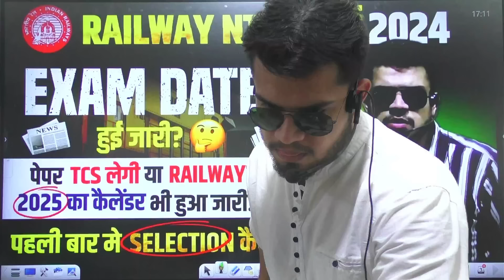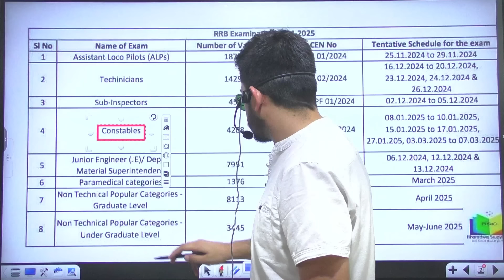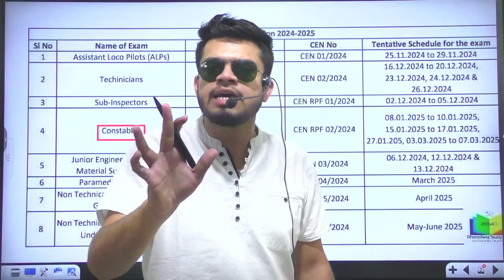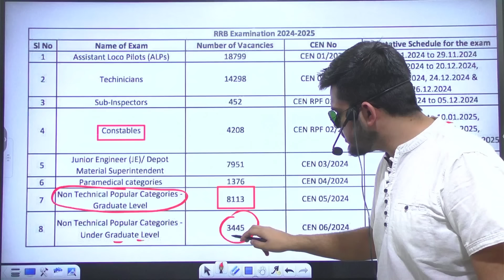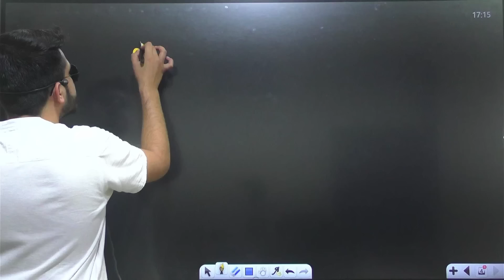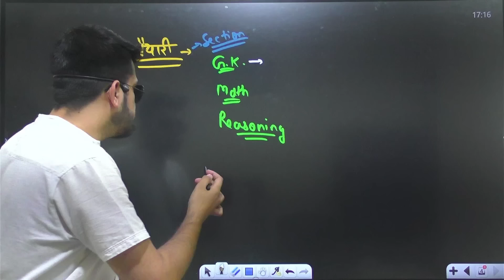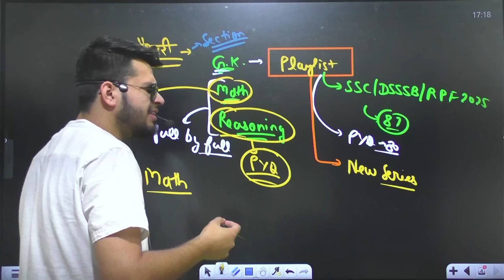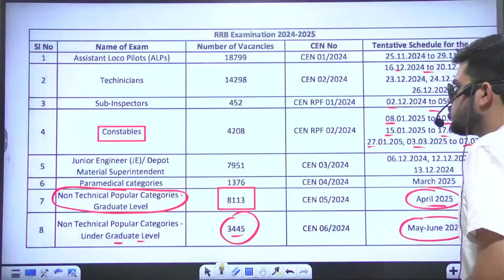railway ntpc(clerk) exam date हुई जारी? Paper agency tcs/railway? railway new calendar? Syllabus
📌oliveboard link- 💥 Dussehra Dhamaka Mega Super Elite Festival
🔑 Access All Courses | Mocks | Notes | Typing Tests [PC + App]

1) railway new vacancy 2024
2) railway ntpc new vacancy 2024
3) railway ntpc and group-d syllabus
4) railway ntpc and group-d exam pattern
5) railway ntpc and group-d salary